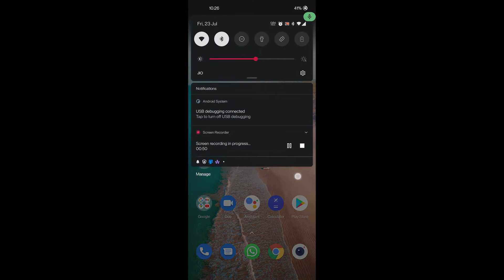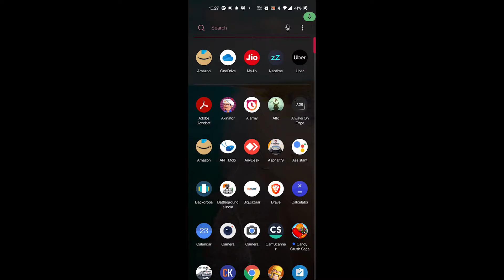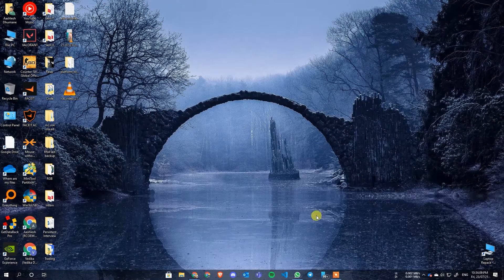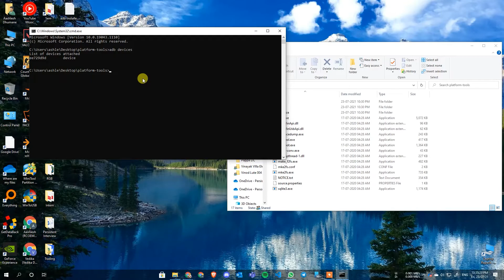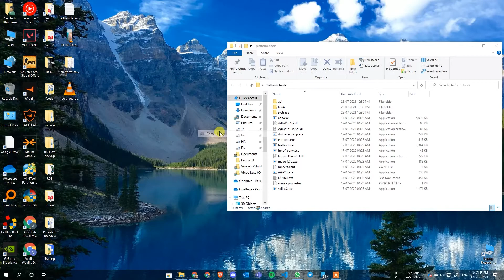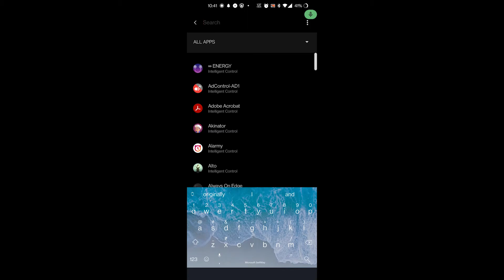Naptime - The Real battery saver, Rootless mode? How to grant it permission via ADB on your Computer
This is the real battery saver. No placebo and dumb marketing shenanigans!
Naptime lowers your device's power consumption while the display is off by empowering Android's built-in doze power-saving functionality. Faster idle means less power being consumed unnecessarily. By default doze can take a while to kick in so Naptime just speeds up that process automatically for you.

It can also automatically disable W-iFi, mobile data, location & Bluetooth as soon as the doze kicks in.

Experimental features such as automatic Android Battery Saver, Aggressive Doze timings, Aggressive Doze scheduling times, and location detection.
Now you have profiles so you can load them up on-demand based on your usage and accessible from Quick Tiles.

Most features work if you're not rooted, but to have the full experience you'll have to root your device.

Codes:
adb -d shell pm grant com.franco.doze android.permission.DUMP

adb -d shell pm grant com.franco.doze android.permission.WRITE_SECURE_SETTINGS

Good Luck! ;)